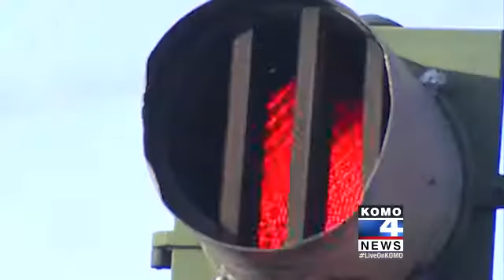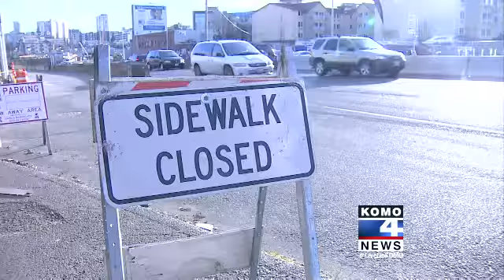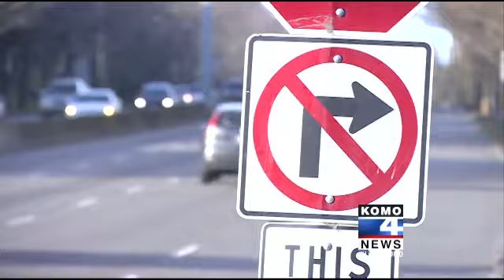Tunnel work could bury Hwy. 99 commuters in congestion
Seattle commuters are in store for a traffic mess that will last for months as  road crews dig in for a series of closures along Highway 99.